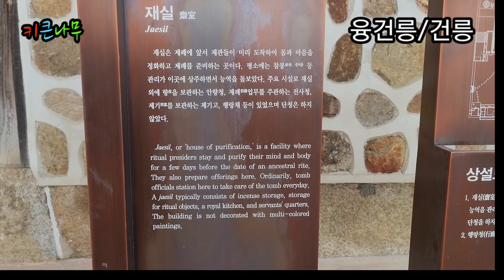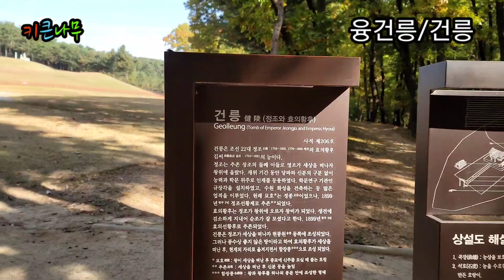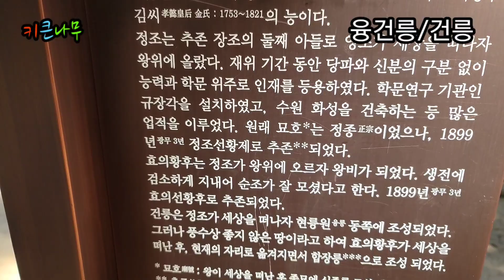[정조를 사랑한 홍국영 토사구팽당했나?!]재미있는 역사이야기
한중록에 의하면 홍국영은 다부진 체격에 매우 잘생기고 모양새가 계집아이 같다고 기록되어있습니다. 홍국영은 빠르고 정확한 판단력 그리고 정치적 감각이 뛰어난 것으로 보입니다.
정조의 즉위에 절대적인 공을 세운사람입니다. 정조는 홍국영의 손을 빌어 반대세력을 제거했습니다. 재위 초기에 정권을 장악하는데 큰 도움을 받다가 홍국영이 세도가의 모습을 갖추면서 왕위 계승에까지 개입하려하자 과감하게 몰아냅니다, 약 3년간의 만인지상, 일인지하의 권력을 누린 인물입니다